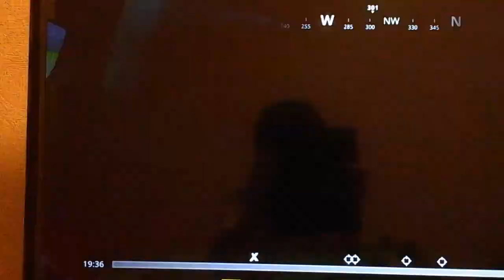フォートナイトチーターに出会ったリプレイ動画！チーターキモすぎ